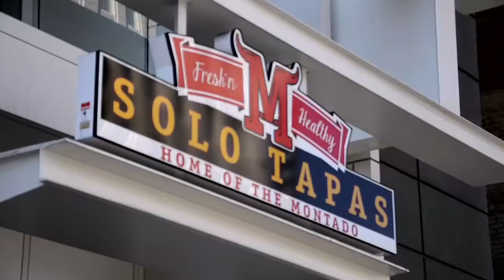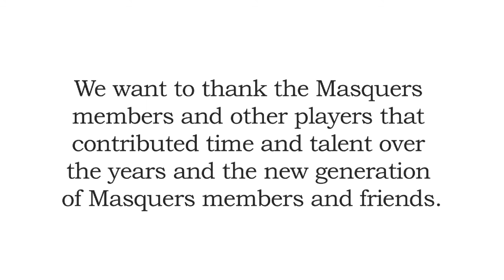Masquers Club Presents: A Conversation With Tom Sturges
Interview with Tom Sturges, son of legendary screenwriter, director, and Masquer Preston Sturges.

Host: Masquer Kate Hellmers

Directed and Edited by Miguel Duran. Created by Start Now Studios"